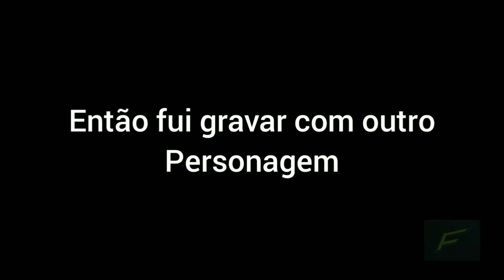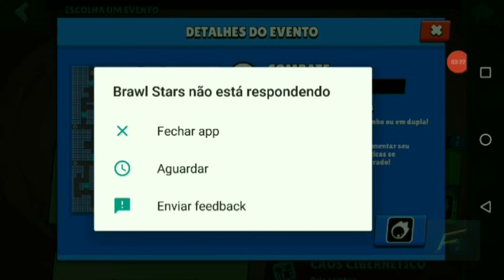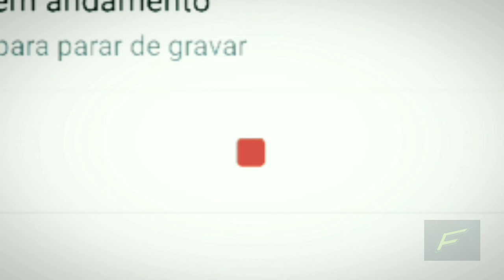O motivo que EU NÃO GRAVO BRAWL STARS!!!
Xbox live: Fruticose45

Até outro dia :D